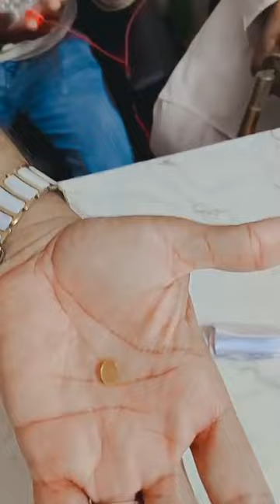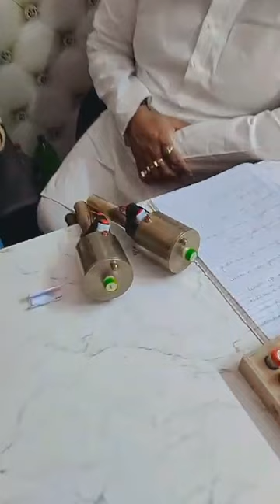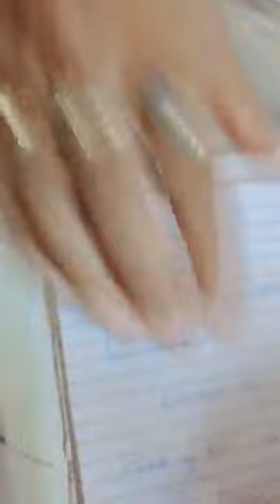करमू द्वारा काले जादू की LIVE पड़ताल ! 9715900077, taranath tantrik,Sansar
अंदर तांत्रिक या ज्योतिष ? करमू द्वारा काले जादू की LIVE पड़ताल ! 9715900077

taranath tantrik
taranath tantrik sunday suspense
taranath tantrik er golpo
taranath tantriker golpo
tantrik golpo
sunday suspense newtaranath tantrik audio story
taranath tantrik mir
latest sunday suspense
tantrik bengali audio story
taranath tantrik golpo
Sansar kranti
Karmu patrakar
desi patarkaar dharmu

desi patarkar karmu

देसी पत्रकार धरमू